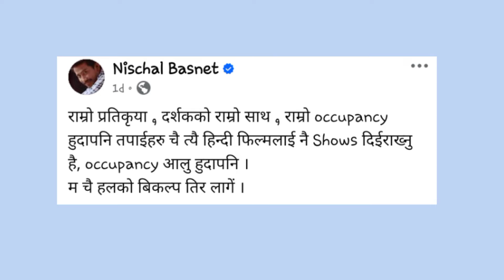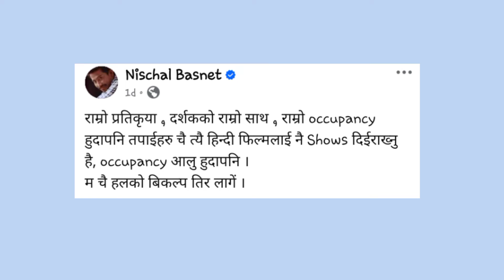निश्चलको यस्तो स्टाटस् | Nischal basnet Film | Behuli from Meghauli Swastima Khadka New Nepali film